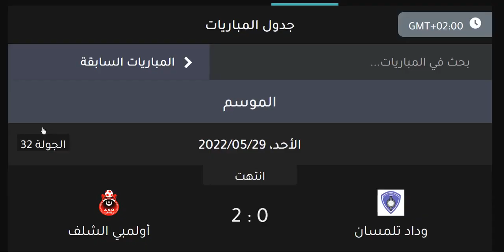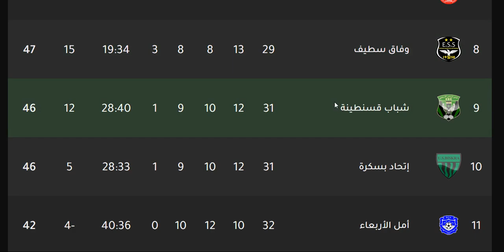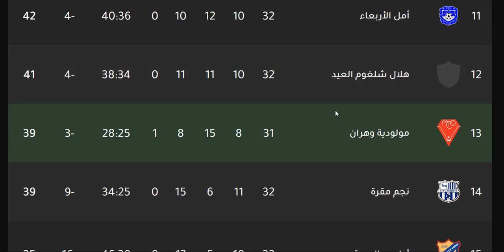ترتيب الدوري الجزائري وترتيب الهدافين ونتائج مباريات اليوم الاحد 29-5-2022 من الجولة 32